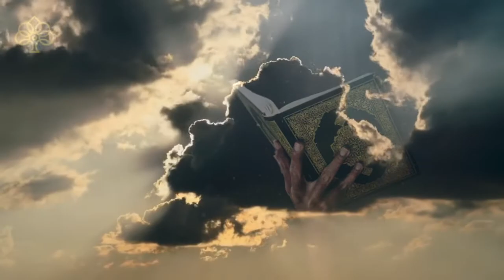Hai Nazar Mein Jamal e Habib e Khuda Natt Shareef 2022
Hai Nazar Mein Jamal e Habib e Khuda